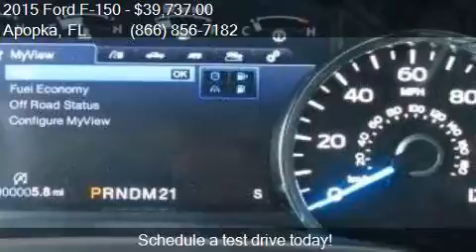2015 Ford F-150 Lariat for sale in Apopka, FL 32703 at MULLI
Engine: 2.7L V6
Transmission: Automatic 6-Speed
Color: Ingot Silver Metallic
Mileage: 3